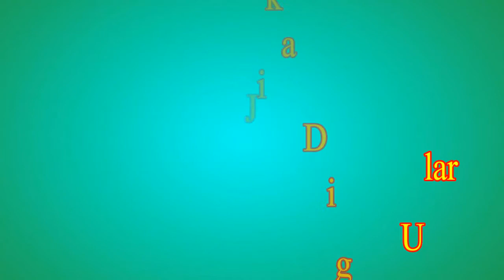Ini Pertolongan Pertama yang Harus Kamu Lakukan Jika Digigit Ular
Tidak ada yang mau mengalami digigit ular, dalam keadaan apa pun. Tapi nyatanya, ada sekitar 150 ribu orang meninggal dunia tiap tahun akibat gigitan ular dan sekitar 400 ribu orang harus diamputasi sebagai akibat dari kejadian tersebut.
Hal ini terjadi akibat tidak banyak orang yang tahu seperti apa pertolongan pertama yang harus dilakukan jika digigit ular, seperti dilansir dari Sciencenordic.com. Para penulis buku berjudul 'Australia's Dangerous Snakes' merangkum dari berbagai sumber dan pengalaman sebagai cara menangani jenis ular paling berbahaya di dunia sekalipun.